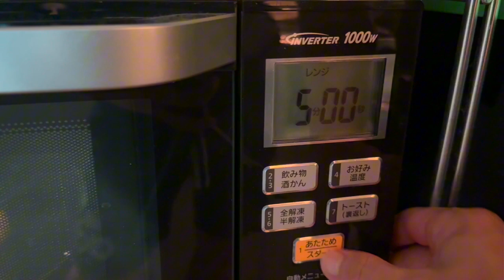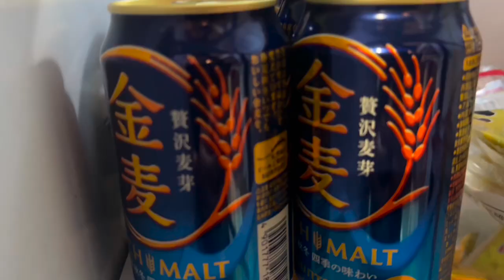第６話 『ジンギスカンと焼きうどんでビールが止まらない休日晩酌』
※字幕機能【CC】をONにしてご視聴ください。

今回はおうちでジンギスカンと焼きうどんで
晩酌した休日の様子です🍻

00:00オープニング
00:26 じゃがバター準備
01:29  椎茸ピザ準備
02:54 野菜の準備
04:46 じゃがバター仕込み
05:22  焼肉スタート
06:51  焼きうどん作り